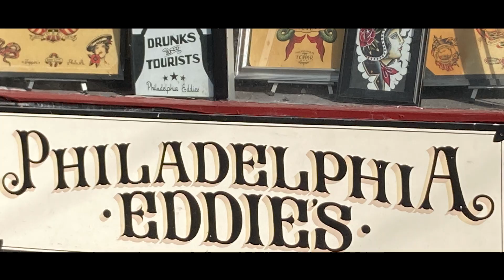The Tattooed Lady: Make Your Mark teaser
Make Your Mark is a mini-documentary about the creation of a new musical commissioned by Philadelphia Theatre Company, The Tattooed Lady, written by Max Vernon and Erin Courtney, and directed by and developed with Ellie Heyman.  Premiering Fall 2022.